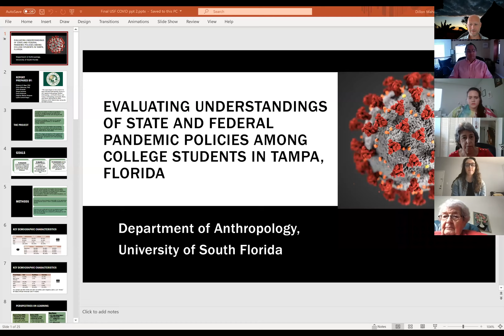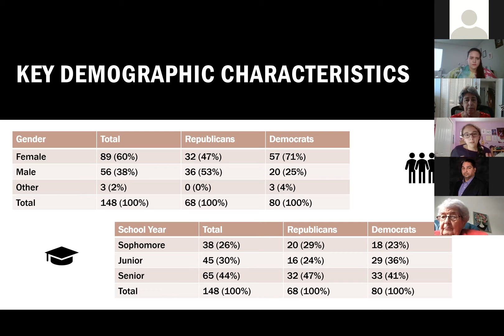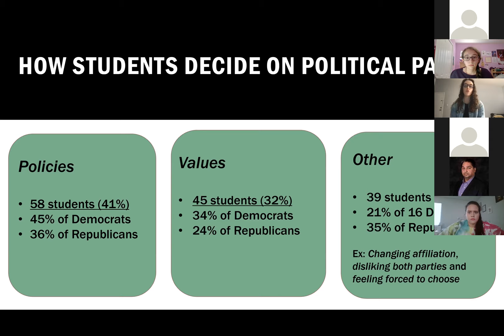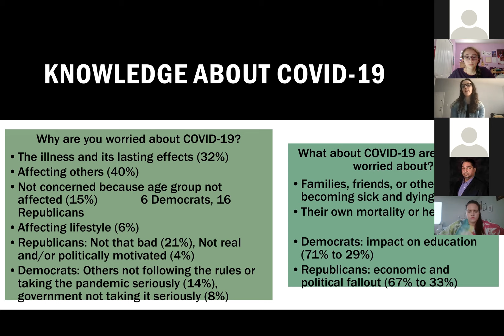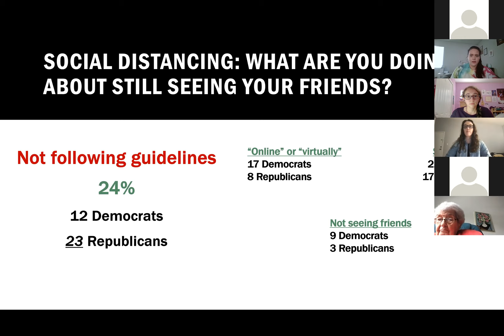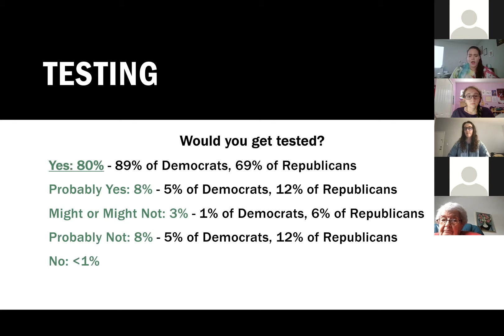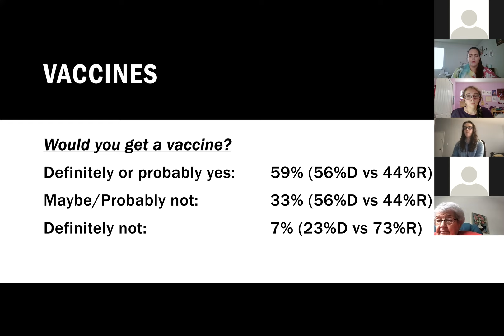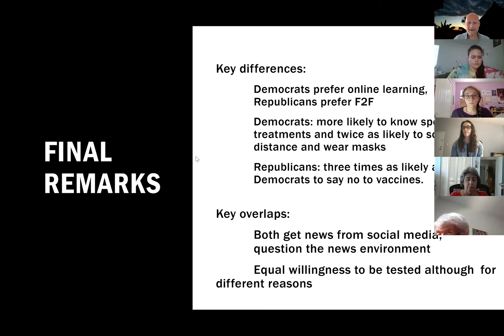Evaluating the Impacts of Pandemic Policies on USF Students with Drs. Roberta Baer & Dillon Mahoney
Dr Roberta Baer and Dr Dillon Mahoney worked with students from their fall 2020 classes to analyze USF students' understandings of pandemic policies, the shift to remote learning, and the broader social issues that framed 2020.